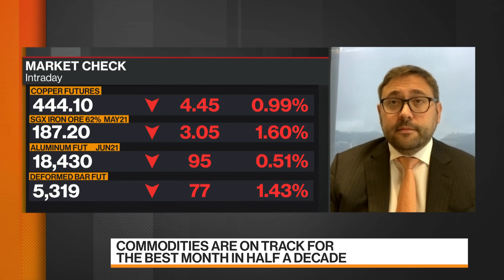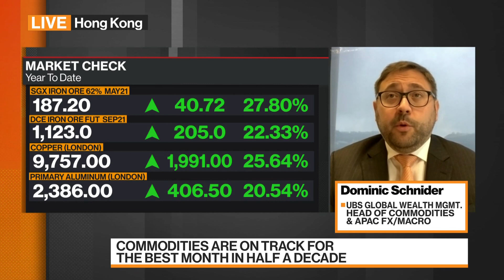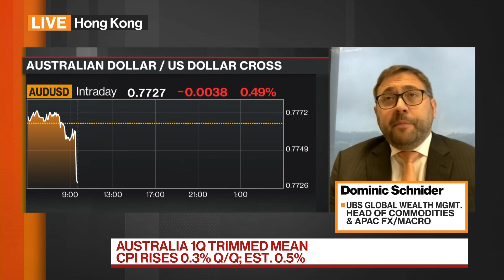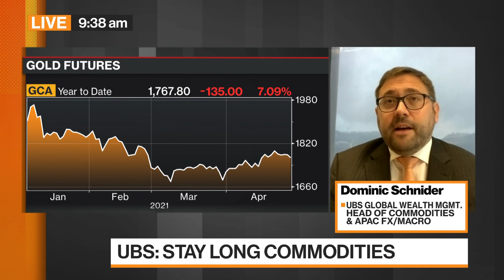UBS Sees More 'Upside' of Commodities, Aussie Dollar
Apr.27 -- Dominic Schnider, head of commodities and Asia Pacific foreign exchange at the CIO office of UBS Global Wealth Management, discusses the outlook for markets. He speaks with Tom Mackenzie and David Ingles on "Bloomberg Markets: China Open."